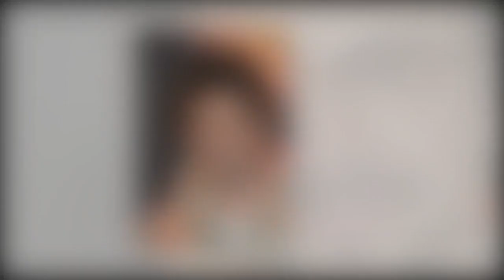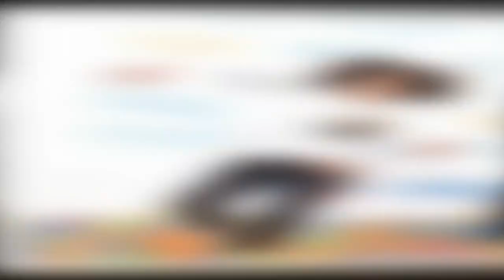youtube video 0pQtK5-Z_xg